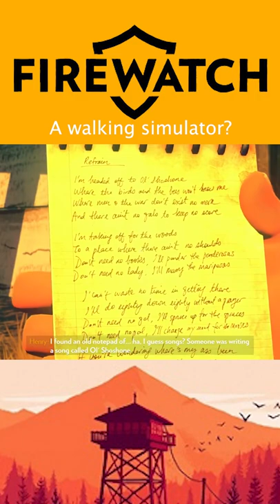What kind of game is Firewatch?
Firewatch is an incredible narrative adventure game set in the Wyoming wilderness. The game features protagonist Henry as he takes up residence in one of the Firewatch towers. His guide to the forest is Delilah, a fellow Firewach with secrets of her own.

This is the Firewatch iceberg explained, a collection of tips, tricks, and behind the scenes information about the best indie game winner by Campo Santo, now owned by Valve.